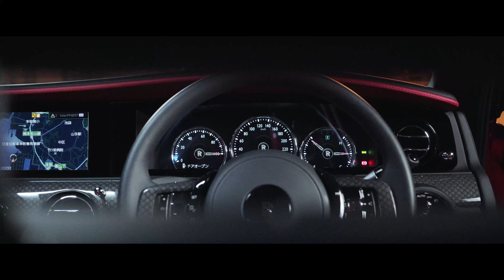Photographer 小林邦寿「真夜中のShort Story」／第6話：Rolls-Royce Ghost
いつの時代も人々を魅了してやまないスーパーカーがある。真夜中にその姿を浮き上がらせることで、名車たちは新たな物語性を帯びだす。写真家・小林邦寿が紡ぎあげる、ひとつのストーリー。

Directed by KUNIHISA Kobayashi

▼GENROQ 2月号